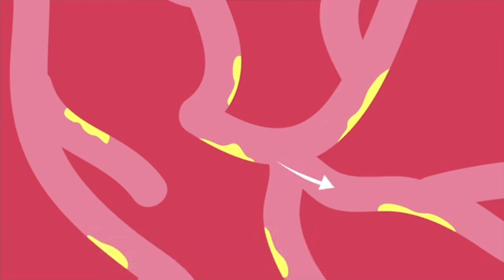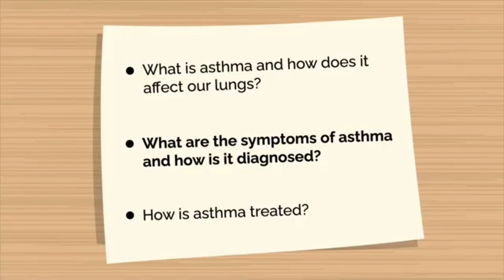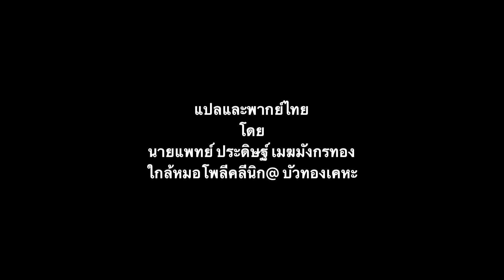ASTHMA - เราจะทำอย่างไรเมื่อโรคหอบหืดกำเริบ ?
โรคหอบหืดคืออะไร?
เราจะวินิจฉัย รักษา และป้องกันโรคหอบหืดได้อย่างไร? อะไรทำให้เกิดการกำเริบของโรคหอบหืด?
โรคหอบหืด เป็นอันตรายหรือไม่?
อาการเป็นอย่างไรเมื่อหอบหืดกำเริบ?
และจะทำอย่างไรถ้ามีคน มีอาการของโรคหอบหืดกำเริบ?

หายใจมีเสียงหวีด ไอ หายใจถี่ และแน่นหน้าอก อาการเหล่านี้เป็นอาการของโรคหอบหืด โรคหอบหืดเป็นปัญหาทั่วไปที่ส่งผลต่อเด็กและผู้ใหญ่ สิ่งของในบ้านและนอกบ้านอาจกระตุ้นให้เกิดโรคหอบหืดได้ การรักษาโรคหอบหืดรวมถึงการหลีกเลี่ยงสิ่งกระตุ้นและการใช้ยาสูดพ่นและยาอื่นๆ ในวิดีโอแอนิเมชั่นนี้ คุณจะได้เรียนรู้ทุกสิ่งที่คุณจำเป็นต้องรู้เกี่ยวกับโรคหอบหืด

แปลและพากย์ไทยโดย
นายแพทย์ ประดิษฐ์  เมฆมังกรทอง

What is the treatment for an Asthma? How to diagnose, treat and prevent an Asthma attack? What causes an asthma attack? Is it dangerous? What are its symptoms and what to do if someone is having it?
Wheezing, cough, shortness of breath and chest felling tight. These are symptoms of Asthma. Asthma is a common problem affecting young and old. May things in our home and outside can trigger an asthma attack. Treatment of asthma includes avoiding triggers & taking inhaler and other medicines. In this animated video learn all you need to know about asthma.

Dr. Smart team educates about health & diseases in a simple, easy and fun way. We want people to know about common diseases, what are their signs and symptoms, how are they treated, and when to seek help. Our goal is to empower everyone through health awareness based on accurate and authentic information. Stay healthy and help others stay healthy!

EDUCATE. EMPOWER. EXCEED